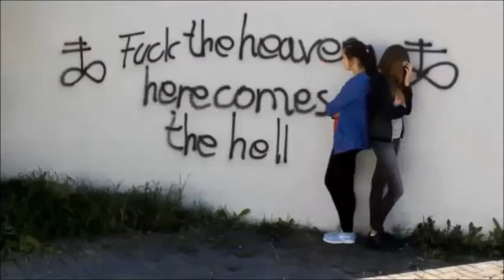Gravity - Nightcore (own musicvideo)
Yeah, endlich mal wieder ein Musikvideo! :D